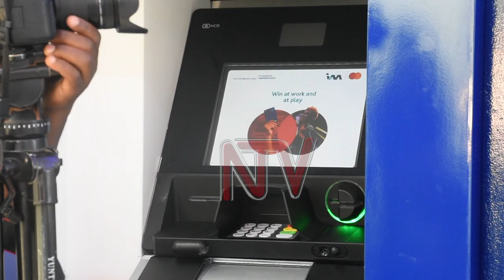I&M Bank invests $9m in Digitalisation of Systems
I$M Bank has extended its Upgrade on finical code banking solution system as  a major step in digital transformation industry and more robust on versatile applications.
This new system has been applied in over 100 countries with over 1,5 Billion Customers and processing transaction over a billion accounts globally.

The upgrade of Finacle Core Banking Solution System has been seamless and will not affect customers’ access to the bank’s services and products.